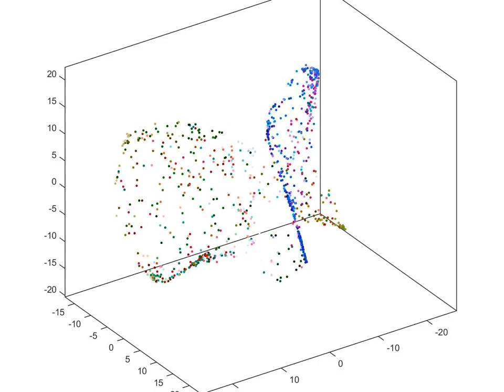Colorized t-SNE of 8D Local Composition Vectors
t-SNE of points representing color histograms within small square image segments. Each point is colorized by its segments location within the original image.
Points are initially at random locations. Then t-SNE organizes them.
Gaussian similarity metric used in the original high dim space.